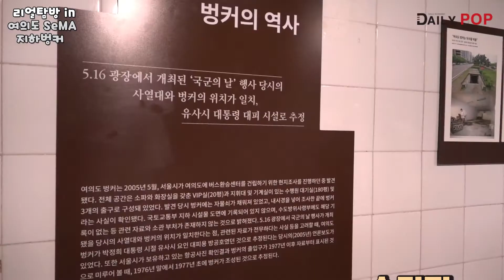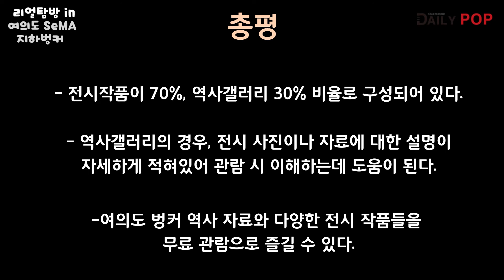[데일리팝TV-리얼탐방] 숨겨져있던 여의도 SeMA 벙커, 이제 방문해보세요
SeMA 벙커는 2005년 5월, 서울시가 여의도에 버스환승센터를 건설하기 위한 현지조사를 진행하던 중 발견되었습니다.

현재는 서울 시립미술관 SeMA벙커로 복합 문화 예술공간으로 다시 개방되었는데요

특히 역사 갤러리은 당시 사용했던 VIP실의 세면대, 좌변기, 복원해 놓은 쇼파 등이 전시되어있습니다.